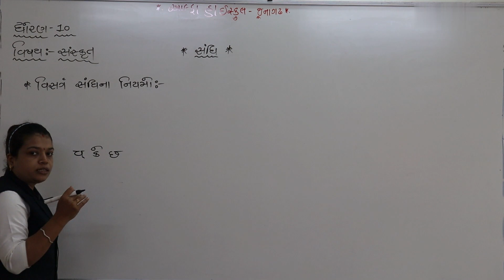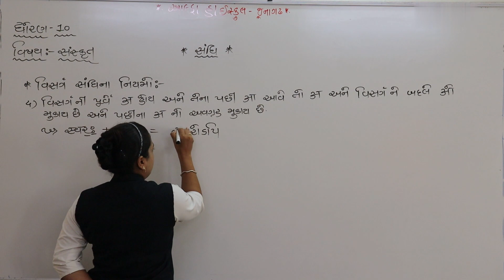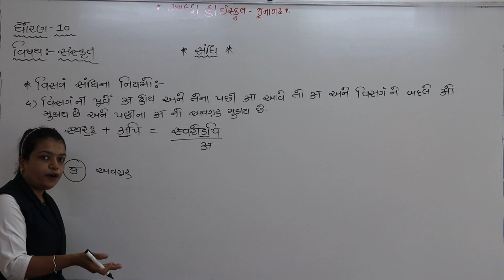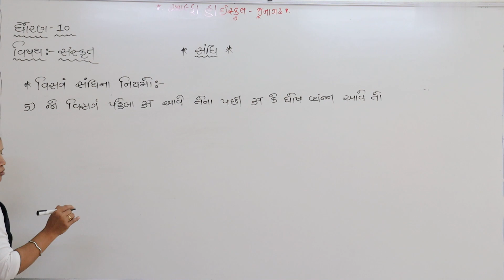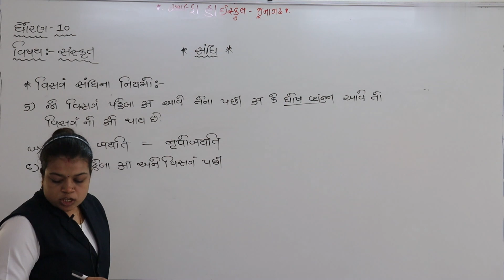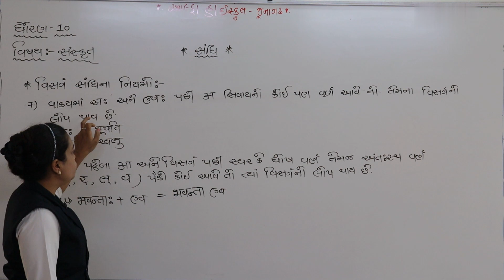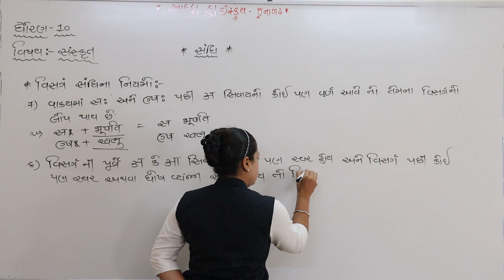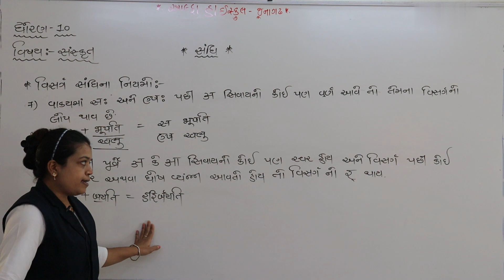ધોરણ 10 સંસ્કૃત લેકચર 14 ભાગ 1 12 AUG